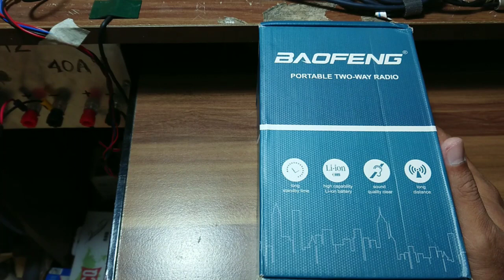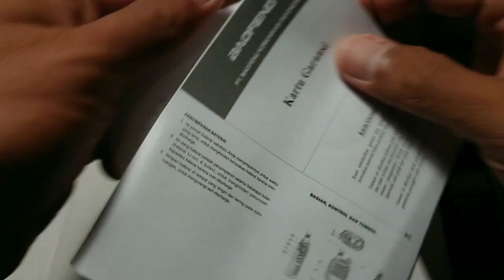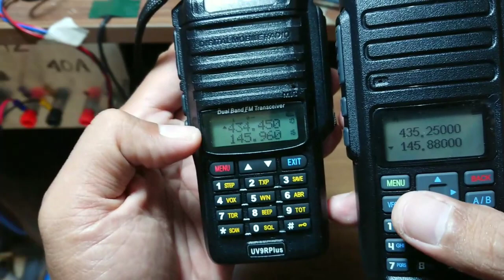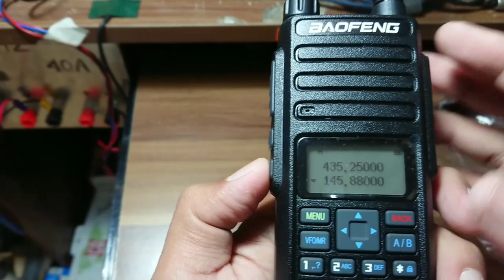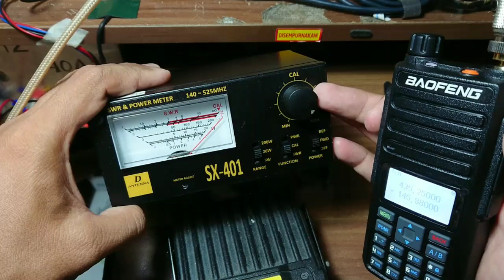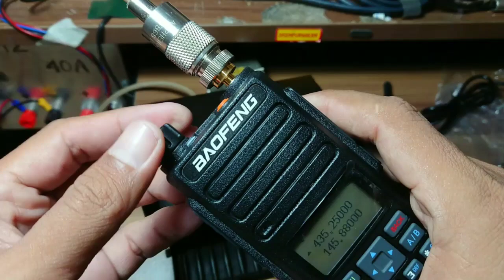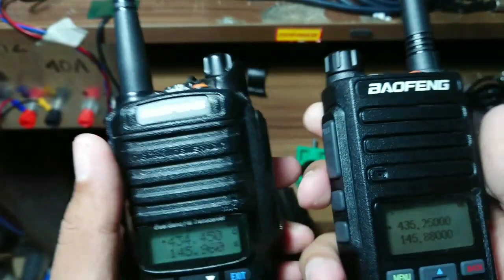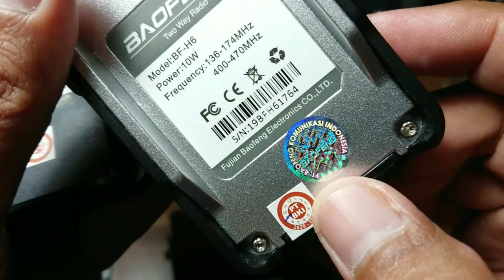Review Baofeng BF-H6